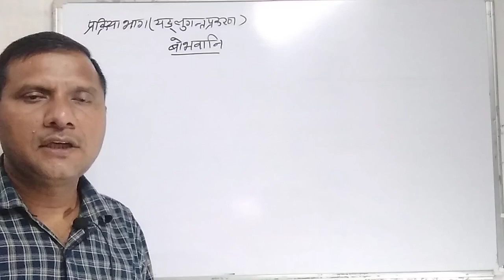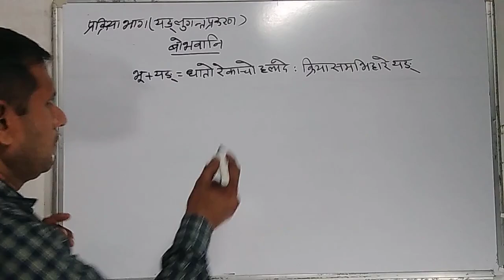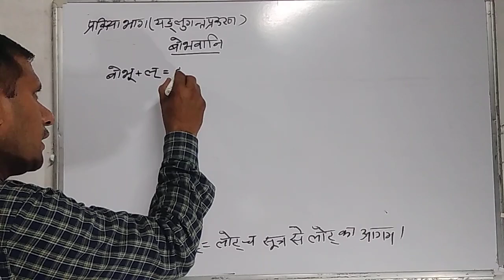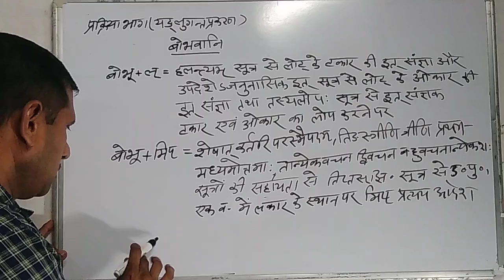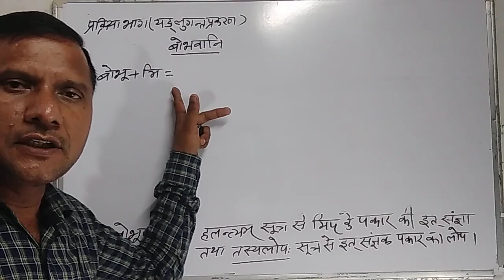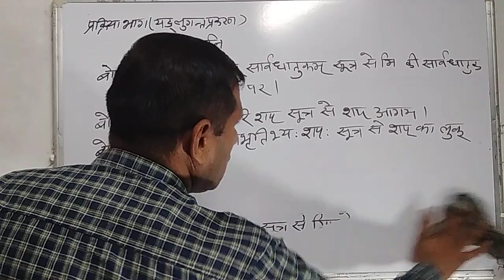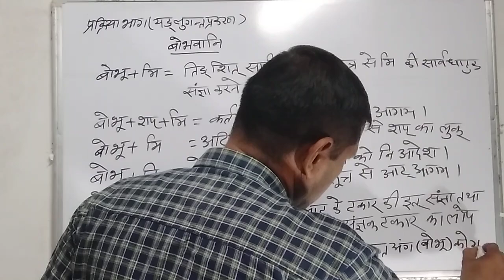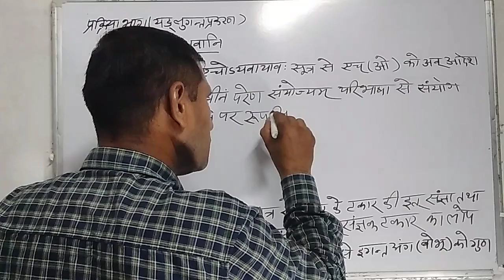संस्कृत व्याकरणम्लघु सिद्धांतकौमुदी (प्रक्रिया भाग -ण्यन्त प्रकरणम्) MA. संस्कृत व्याकरणम् LEC-40